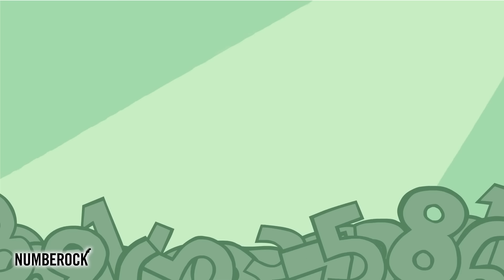Even and Odd Numbers Song for Kids | Odds and Evens for Grades 2 & 3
Our mission? Make math fun, engaging, and oh-so-easy for both you & your students.  Our library of lesson materials is not only super-affordable but is also FREE to try out

1. Number Notes | Highly-visual math worksheets that integrate drawing and creative processes that make problem-solving and note-taking way more fun.

Research has shown that resources like these worksheets help students to integrate their artistic side with the mathematical side of their brain and as a result aides with long-term memory retention.

Our own research has shown us that teachers who try these activities love them!  It seems to be a natural extension beyond song and video and into additional visual learning tools that when used in concert with our videos, cater to the many different types of learners that in your classroom - especially those non-mathy types.